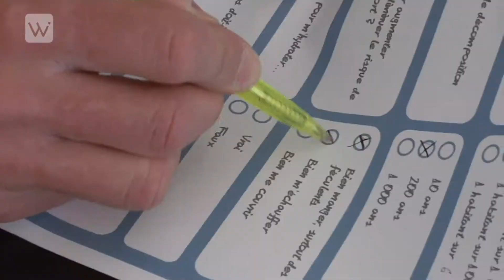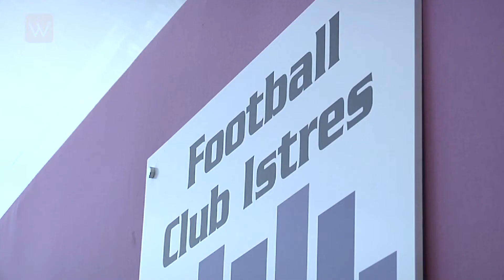Wikibee Istres - Le FC Istres gagne le respect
Le 10 avril dernier, Istres accueillait les Mercredis du Respect, rendez-vous organisé par la Ligue de Football Professionnel pour sensibiliser les jeunes aux valeurs du fair play. L'occasion pour Nassim Akrour et 4 autres joueurs pros de montrer à 60 footballeurs en herbe, le savoir-faire du club en la matière.